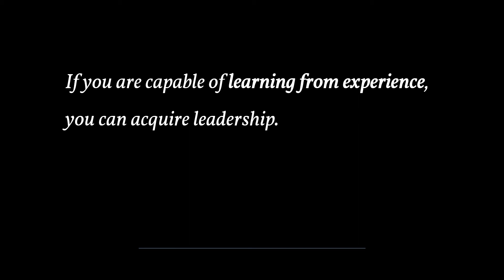Leadership as a Skill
Conceptualized as a skill, leadership is a competency developed to accomplish a task effectively. Skilled leaders are competent—they know what they need to do, and they know how to do it. Describing leadership as a skill makes leadership available to everyone because skills are competencies that people can learn or develop.

Even without natural leadership ability, people can improve their leadership with practice, instruction, and feedback from others. Viewed as a skill, leadership can be studied and learned. If you are capable of learning from experience, you can acquire leadership.